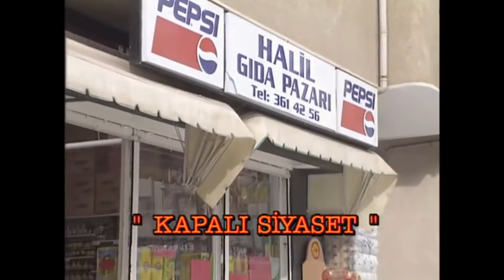Bizimkiler 77. Bölüm Özeti | Tek Parça